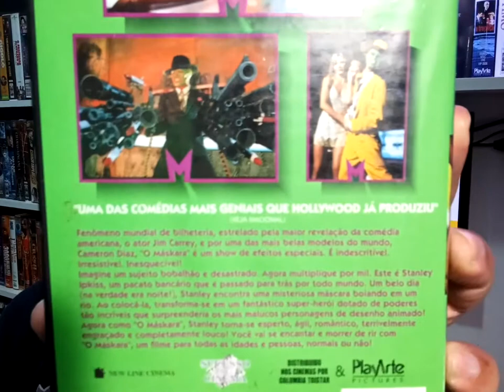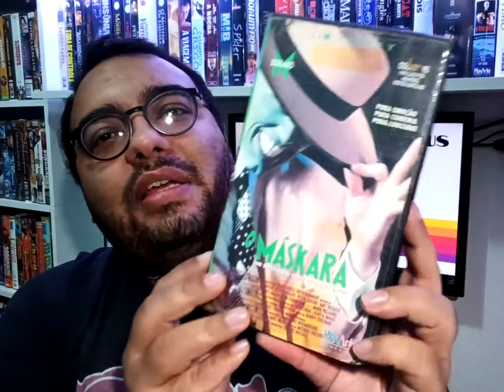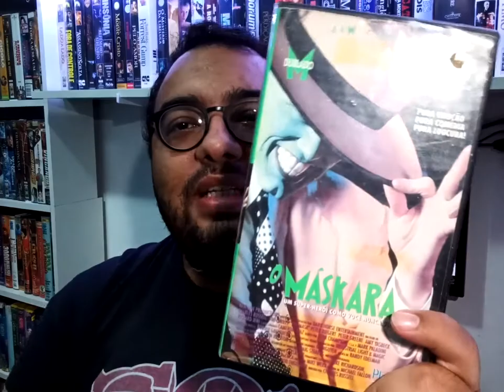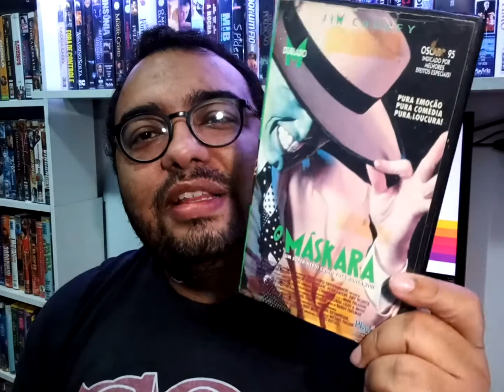[Coleção] VHS O Máskara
O Máskara é um grande sucesso de bilheteria de 1994, principalmente por trazer Jim Carrey a tona e por ter grande efeitos especiais no estilo Cartoon! Confira um pouco dessa fita aqui!